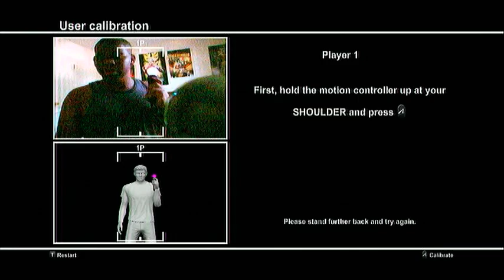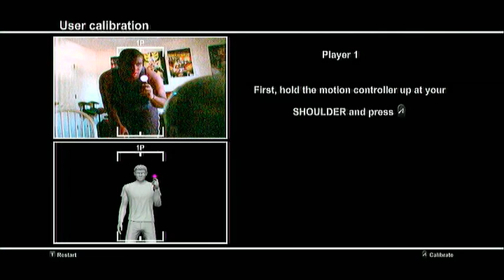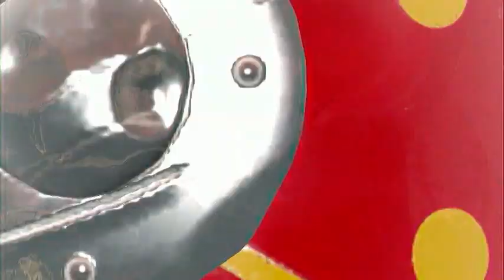This Is Why I Hate Playstation Move: Sports Champions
"I Dont Need Tips!"